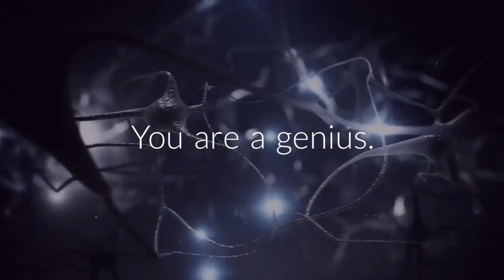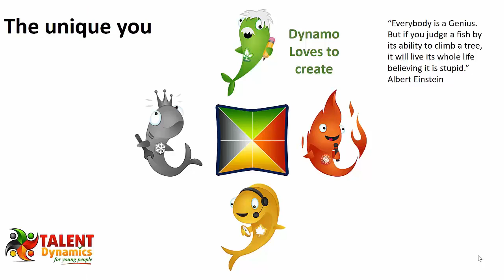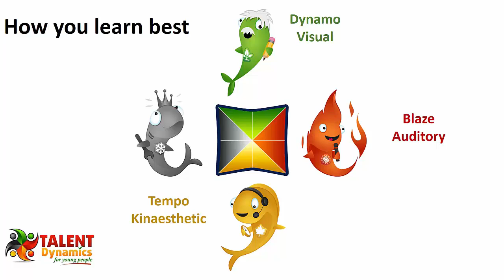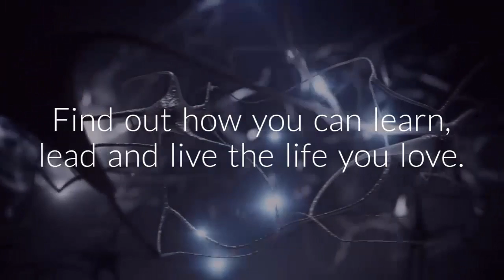Discover Your Genius Smarts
The profile test for tweens, teens and young adults looks at what you are good at (your natural talent) and suggests ways that you can work to improve and increase the amount of flow in your life, school and work. The profile assesses you, allowing you to focus on your strengths and what you can do in areas you aren’t naturally drawn to. It will help when working with others in teams because you will know where to use your talents to the greatest effect and understand others better.